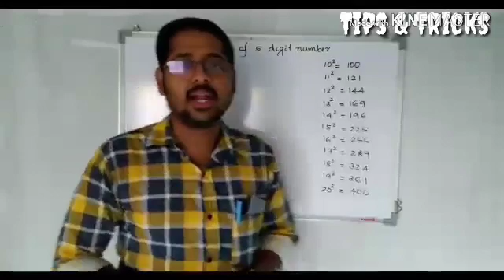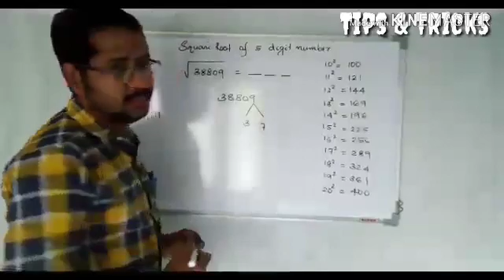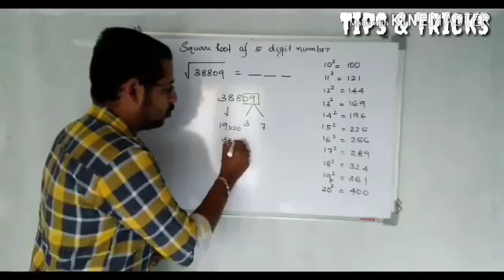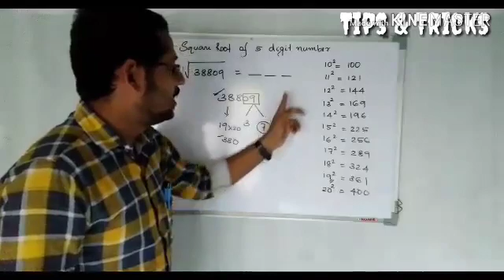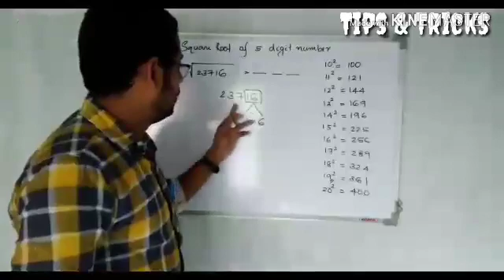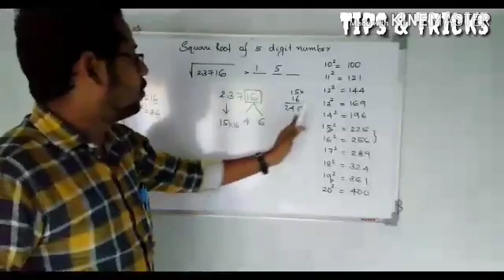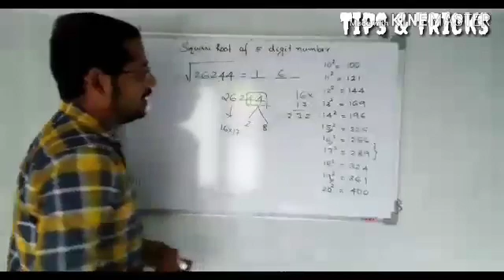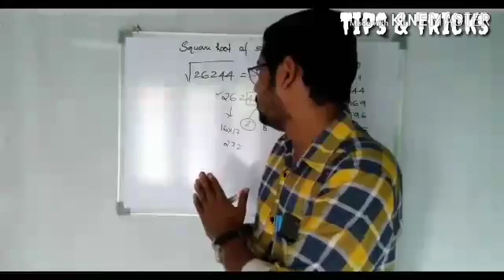Square Root Trick | Malayalam